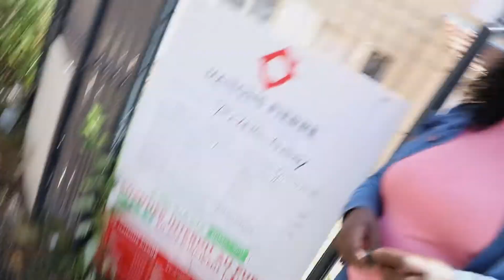Audrey et ses enfants - Message à Cyril et au public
Audrey et ses enfants ont un message pour Cyril Hanouna